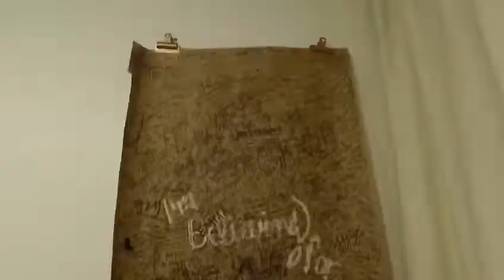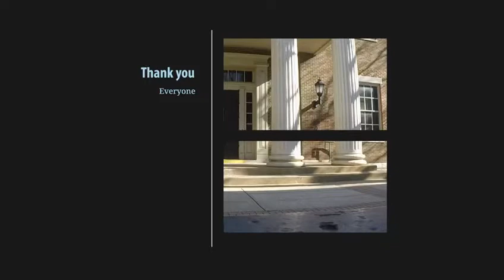Trip to Franklin TN